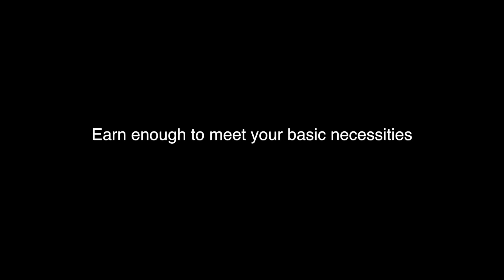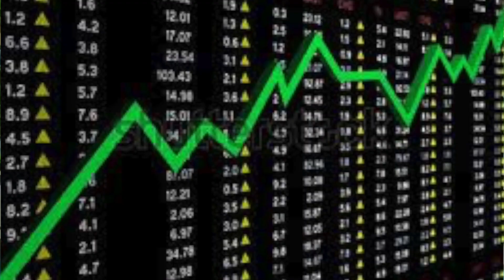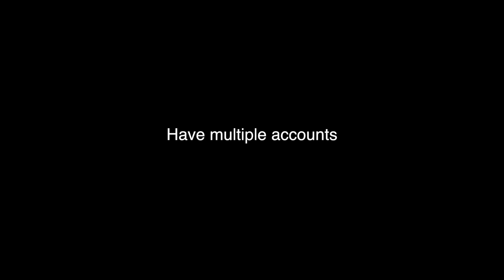How to save more money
In this video, I shared six important tips that could help anyone save more money. In the current economy, we all need to be reminded of certain tips and tricks that could improve our financial condition.

 Debts are rising while wages have been stagnant for long, so in order to become financially stable, we have to reach for new ways to improve our financial knowledge.